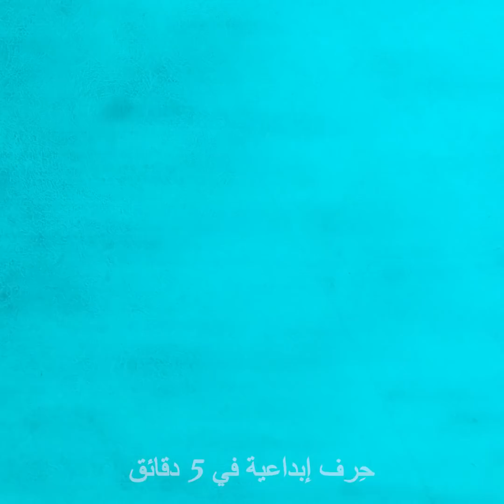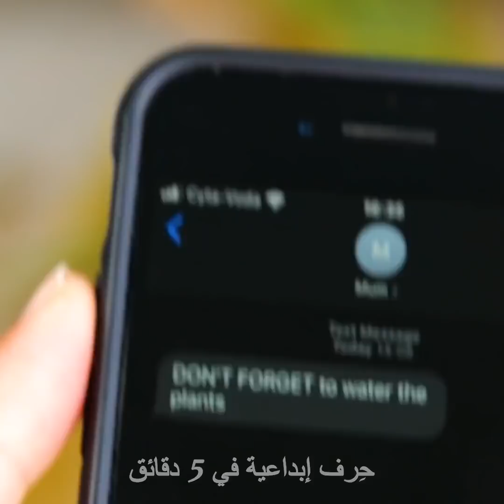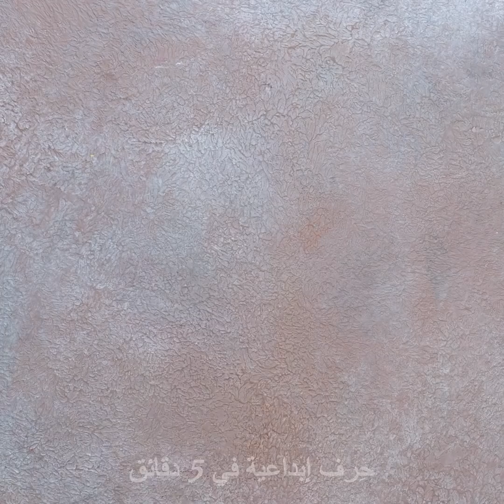+٣٠ فكرة وحيلة رائعة تجعل حياتك أكثر راحة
الطوابع الزمنية:
0:08 فكرة بعبوة الكولا
0:23 حيلة بالشماعة لوضعية الجلوس
0:50 حيلة بالقميص
1:26 فكرة بزجاجة الزيت
2:05 تزيين الجينز الممزق
2:25 فوضى
2:50 حيلة بالشماعة لتعليق الملابس